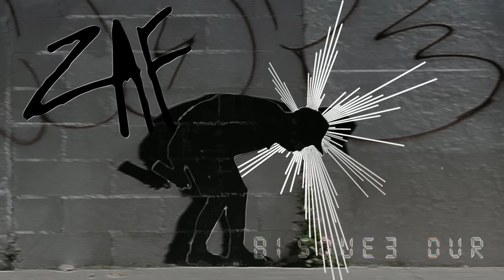G3RM - BISQU3 DUR // Trap beat Banger / no sh*t type beat